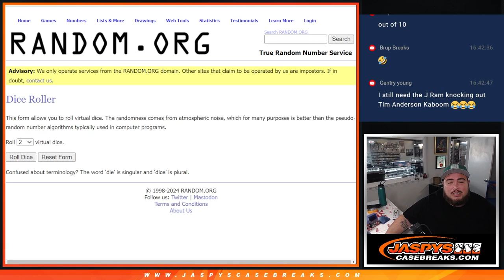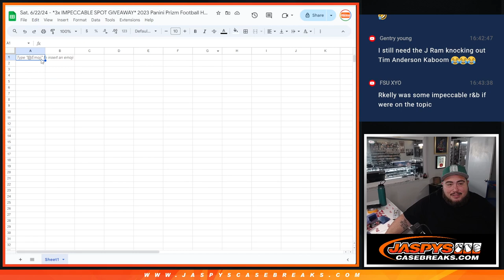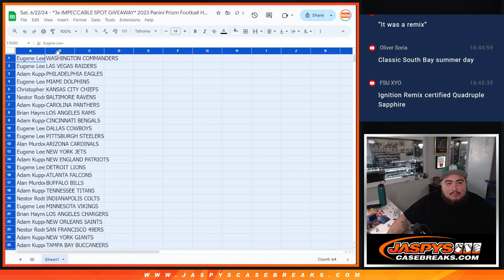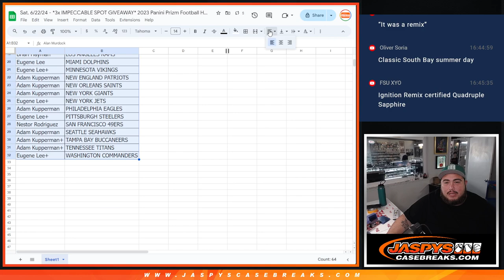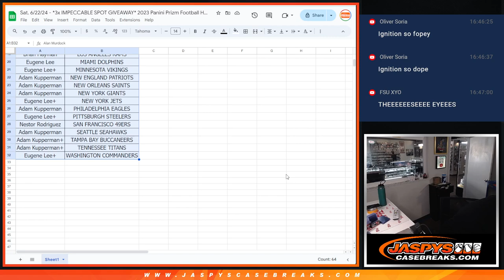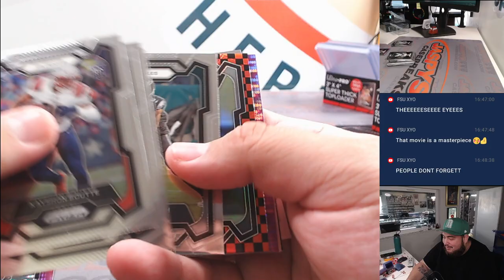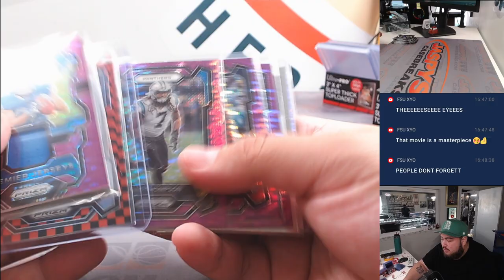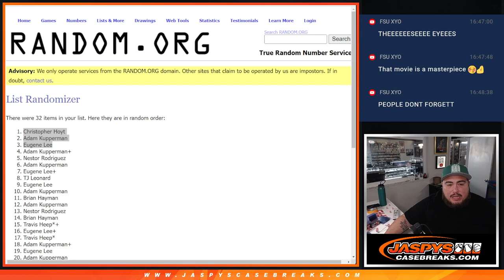Sat. 6/22/24 - *3x IMPECCABLE SPOT GIVEAWAY* 2023 Prizm Football Hobby Mega 1-Box Break #14 *RT*